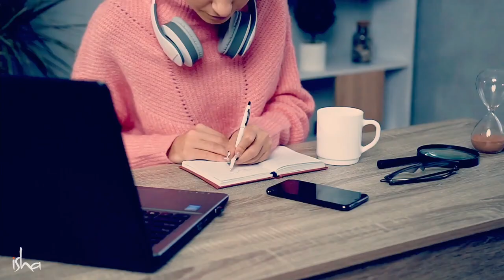ઊંઘીને ઉઠવાની સાચી રીત l Why You Should Wake Up on the Right Side | Sadhguru Gujarati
હઠ યોગની સાધના પ્રથમ જમણી તરફ કરવાનું મહત્વ સમજાવતી વખતે, સદ્‍ગુરુ સિસ્ટમને નુકશાન ના થાય તે માટે જમણી તરફથી ઉઠવાના વિજ્ઞાન પર પ્રકાશ પાડે છે.